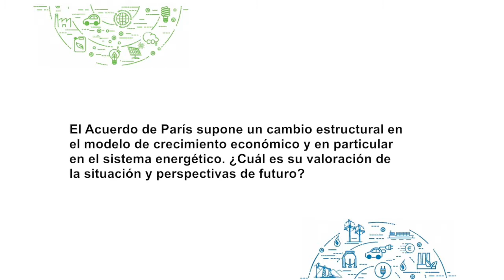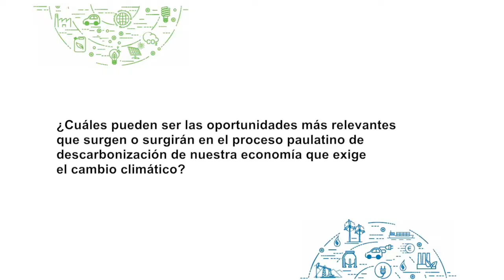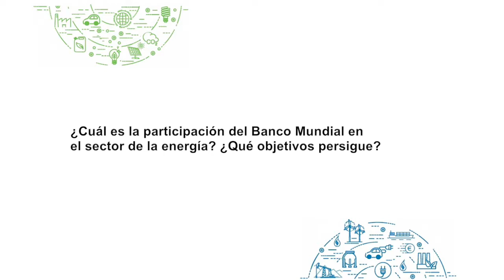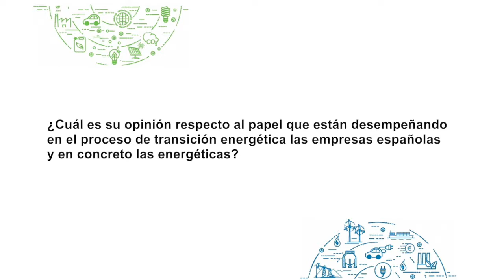Entrevista a Riccardo Puliti, Director Superior y Jefe de departamento del World Bank Group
Entrevista a Riccardo Puliti, Director Superior y Jefe de departamento de Prácticas mundiales de energía del World Bank Group
5 de febrero de 2018
Barcelona